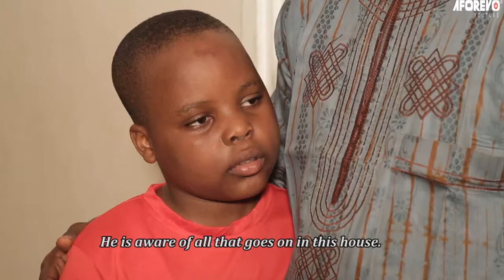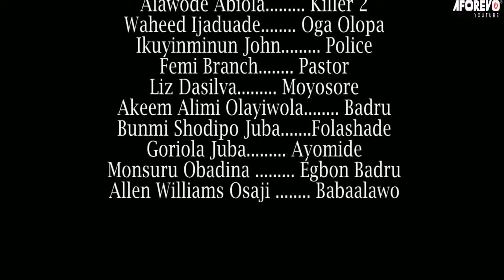ILE AGBON - A Nigerian Yoruba Movie Starring Femi Branch | Mide Martins | Liz Da silva